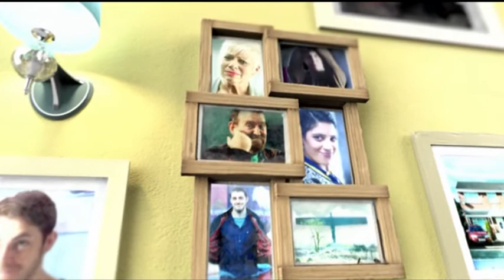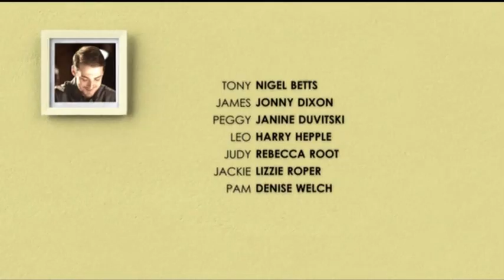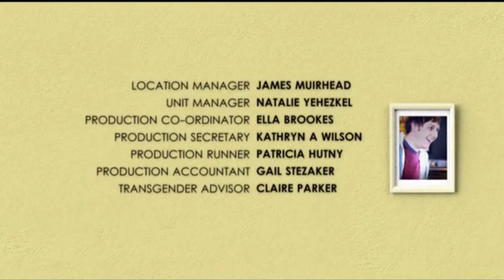Boy Meets Girl S1E2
`Boy Meets Girl' is the UK's first transgender sitcom. Harry Hepple stars as Leo Macdonald, a 26-year-old average Joe from Newcastle. As Leo is sacked yet again, he is left feeling miserable at a bar until he meets attractive Judy (Rebecca Root).